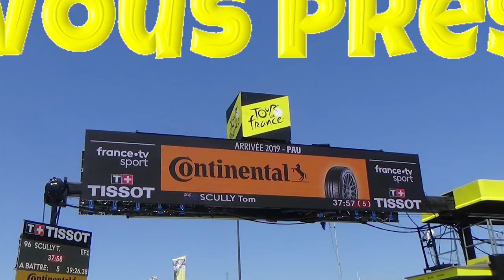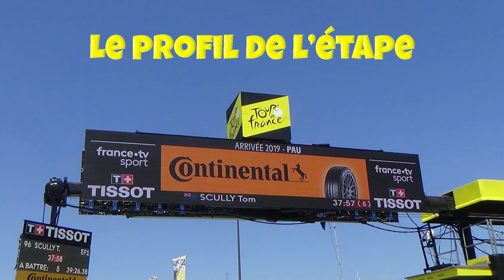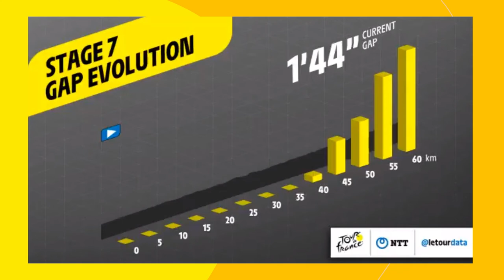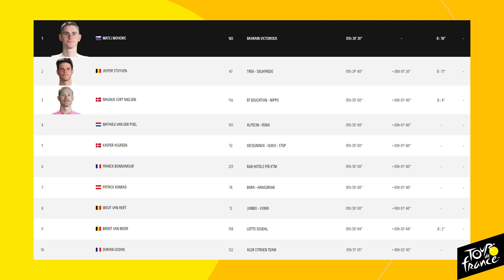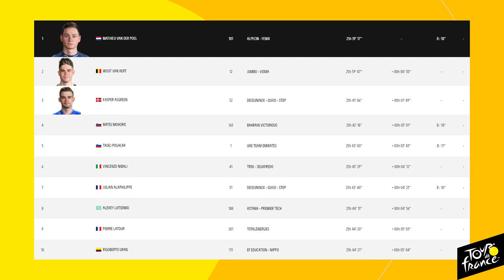Le Tour de France 2021: Le Débrief de la 7ème Etape